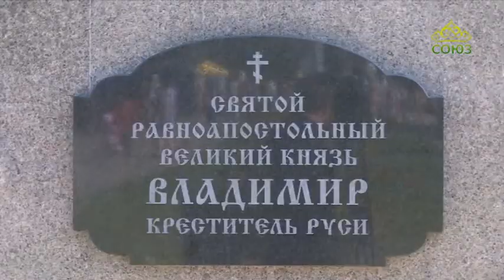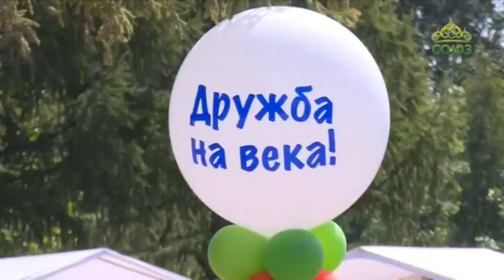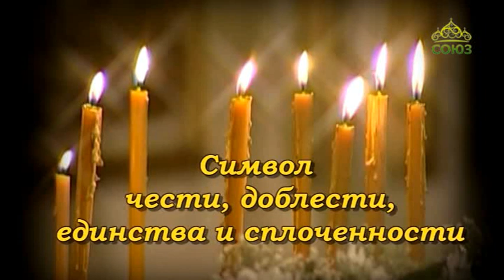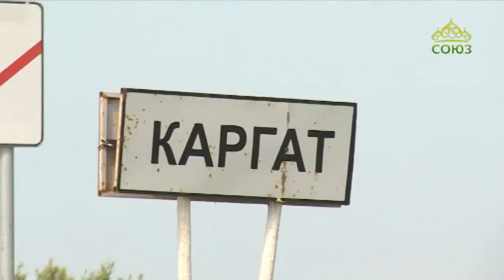Путь к храму (Новосибирск). Выпуск от 9 августа